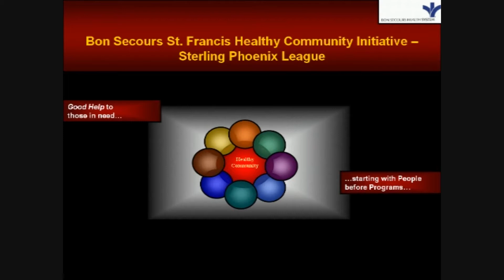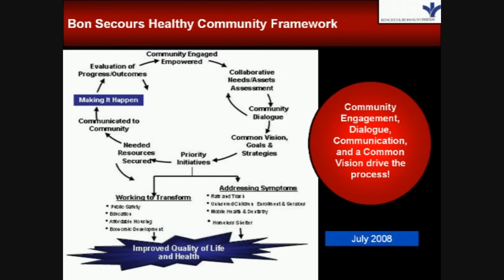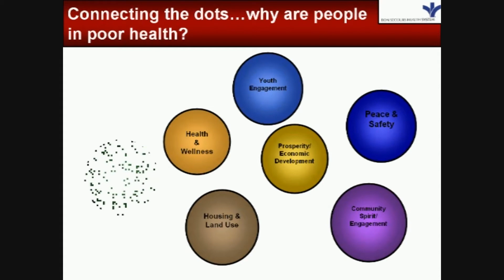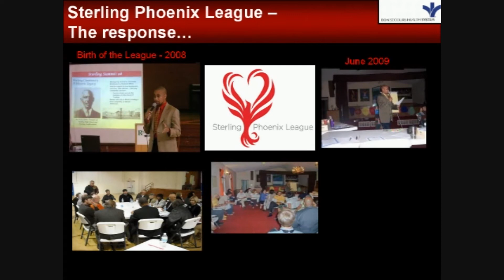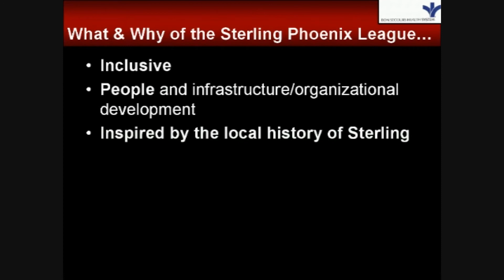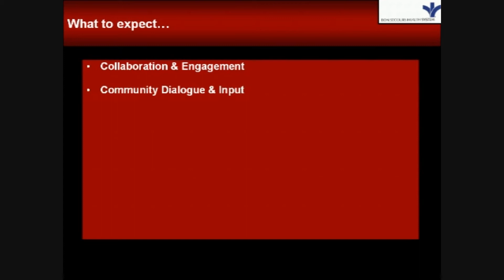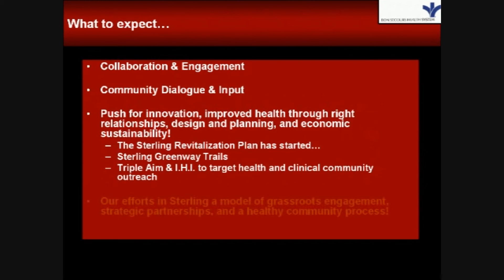St. Francis Community Relationship Building | Sterling Healthy Community Process